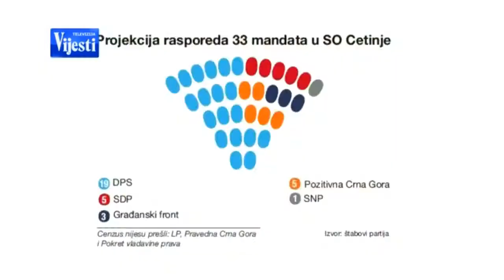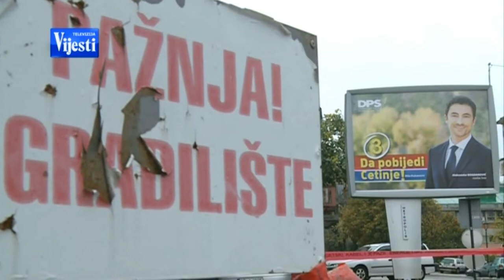CETINJE IZBORI - PRILOG TV VIJESTI